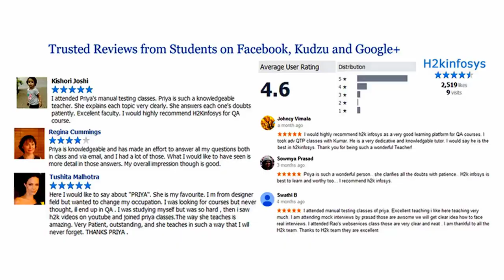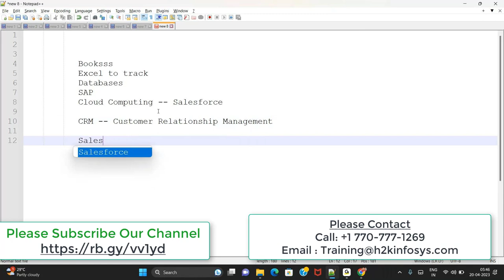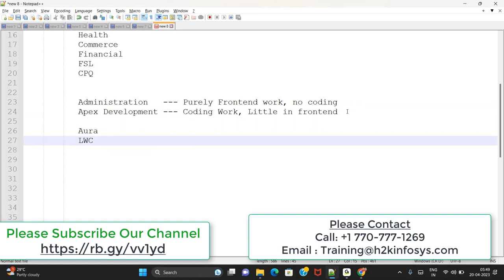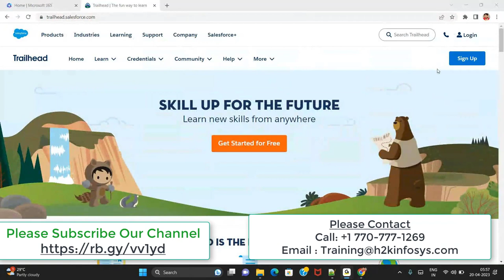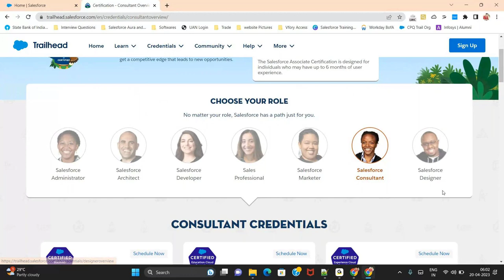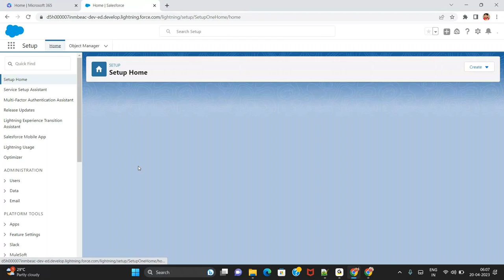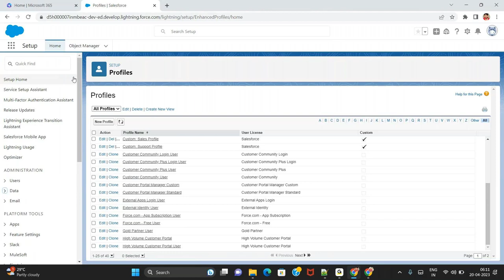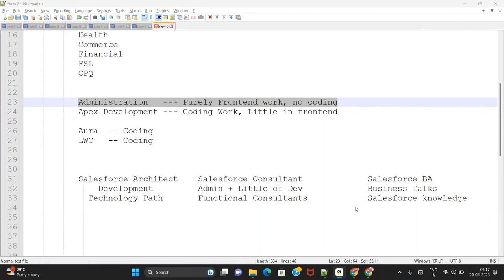Introduction To Salesforce Admin Class | Salesforce Course For Beginners | H2Kinfosys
Introduction To Salesforce Admin Class | Salesforce Course For Beginners

Salesforce Developer is a key role that plays an important part in building various applications for businesses. So, what is Salesforce? For starters, Salesforce is the world’s top Customer Relationship Management (CRM) platform developed by Salesforce.com with the goal to bring the customers and the businesses on a single platform.

Real-time projects to gain hands-on experience